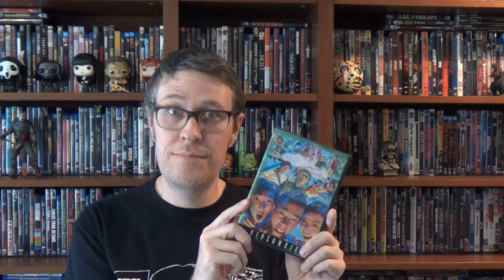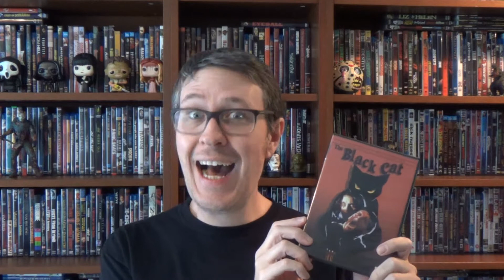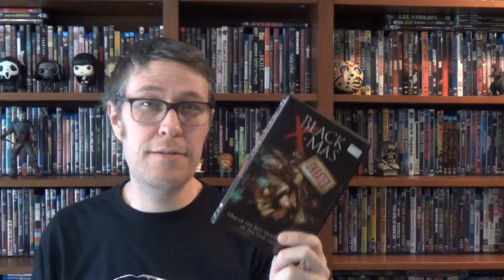My Horror Shelfie #6 - From Beyond the Door to Black Demons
Episode number six (sixty six Satan Devil) is here and it is very different from the usual episodes. This time,  Richard talks about some horror movies in his collection.

The books:

Giallo Meltdown:

Cinema Somnambulist: